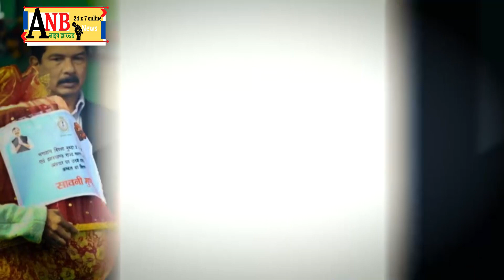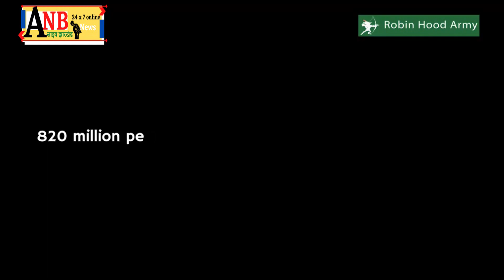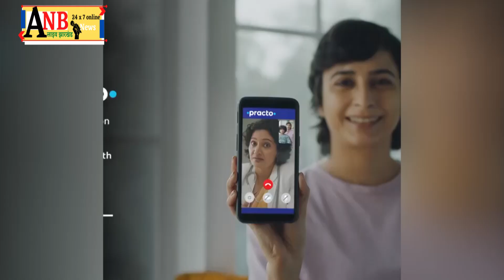केंद्रीय योजनाओं का पूर्व मुख्य सचिव डॉ राजीव रंजन ने की बोकारो में समीक्षा